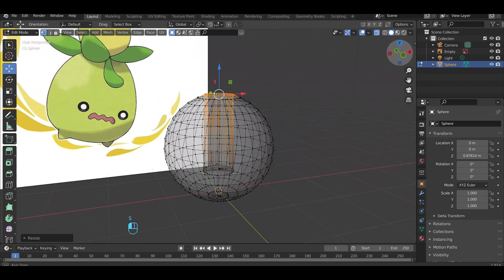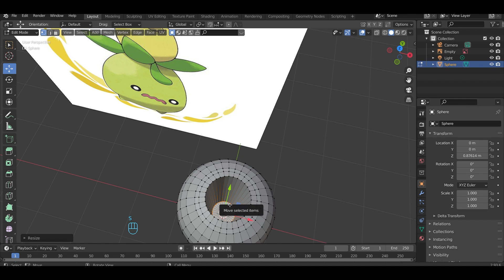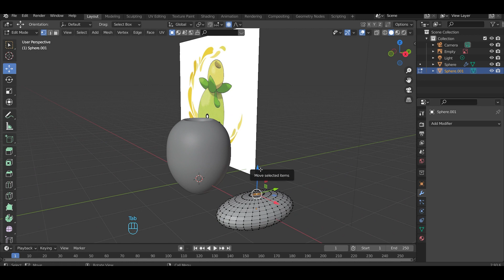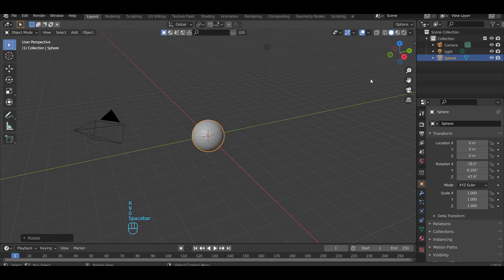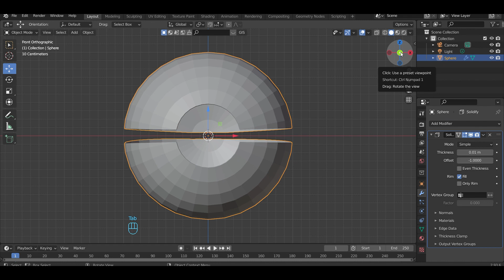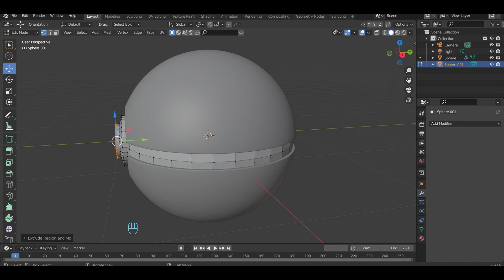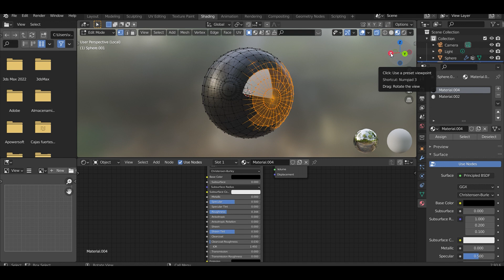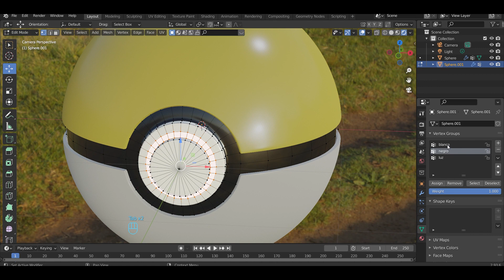Blender for beginners: Create Smoliv's pokeball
Tutorial on how to create Smoliv's pokeball in Blender